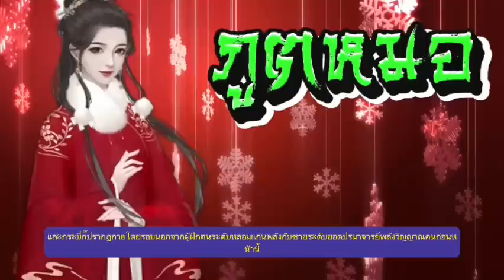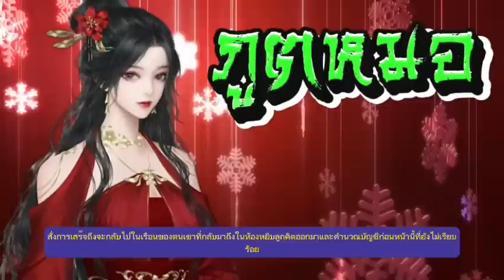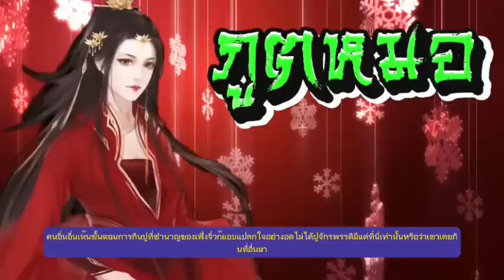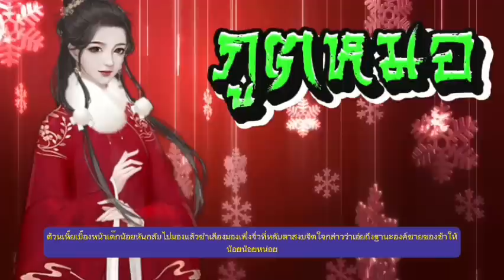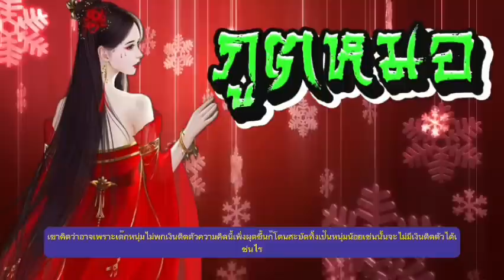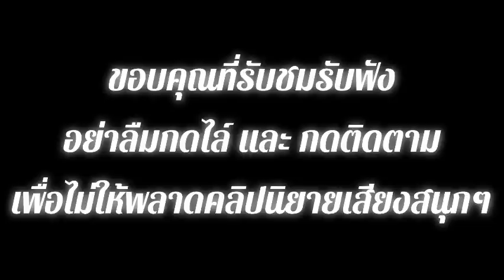EP.32 สปอยนิยาย นางเอกข้ามเวลาจากศตวรรษที่ 21 มาเกิดในร่างของสาวงามที่ใบหน้าโดนทำร้ายจนเสียโฉม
สปอยนิยายแนวย้อนยุค สปอยนิยาย นางเอกข้ามเวลาจากศตวรรษที่ 21 มาเกิดในร่างของสาวงามที่ใบหน้าโดนทำร้ายจนเสียโฉม